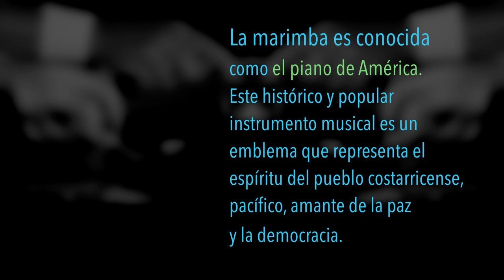Vida U: Abel Guadamuz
"...han salido músicos de músicos durante todos estos años, gracias a la Universidad de Costa Rica."

Abel Guadamuz, profesor del programa de Etapa Básica de Música de Santa Cruz, nos cuenta sobre el impacto de la UCR en la formación musical en las comunidades en Guanacaste y rescata la importancia de la Marimba como instrumento nacional.